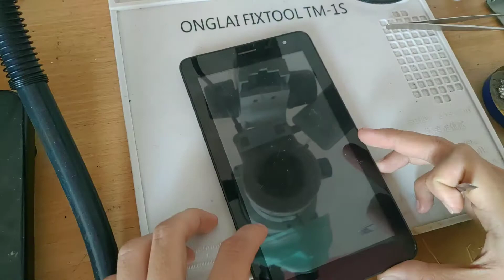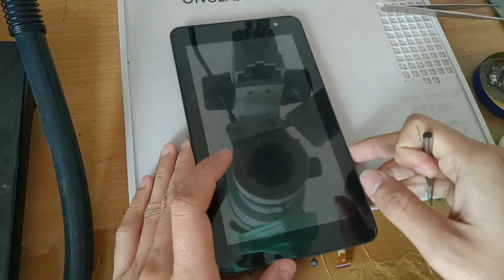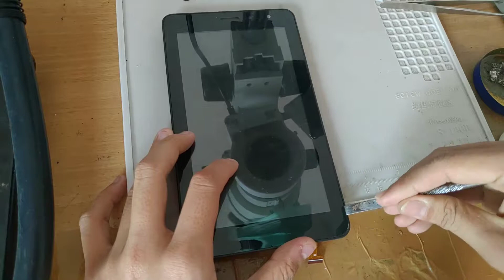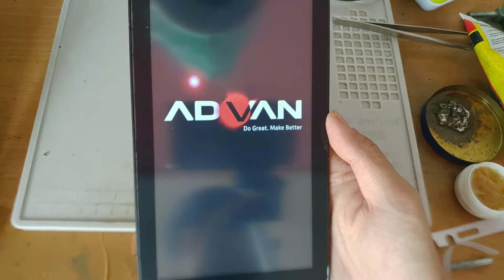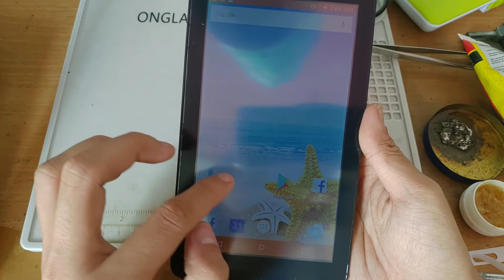Cara mengganti TOUCHSCREEN Tab Advan E1C 3G